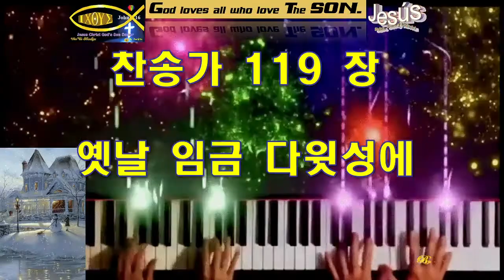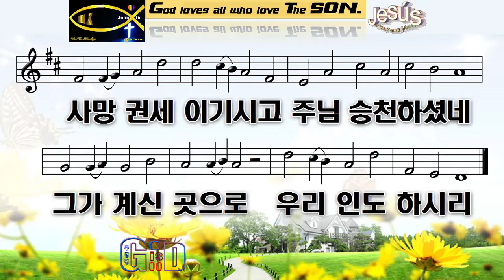찬송가119장💖옛날 임금 다윗성에💖낮은 마구 있더니💖예수라💖Paul G Ku 💖Varón De Dios💖구경평💖Rev Dr Th D💖